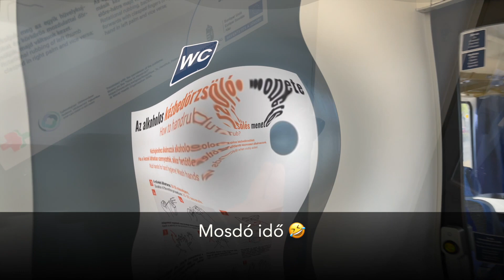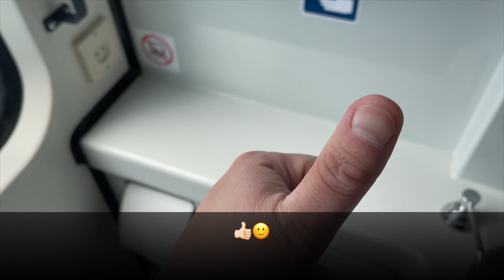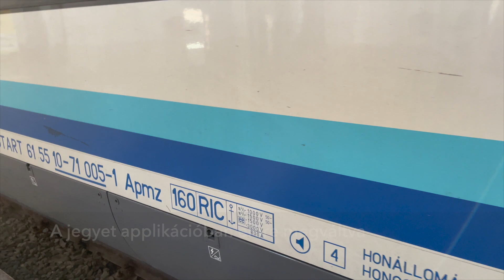UTAZZUNK EGYÜTT A SZENT MÁRTON IC-N (Szombathely - Budapest) - Apmz kocsi bemutató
UTAZZUNK EGYÜTT A SZENT MÁRTON IC-N Szombathelyről Budapestre. Mai utunk során az 1. osztályú Apmz kocsi nyújtotta szolgáltatásokat fogjuk megnézni.